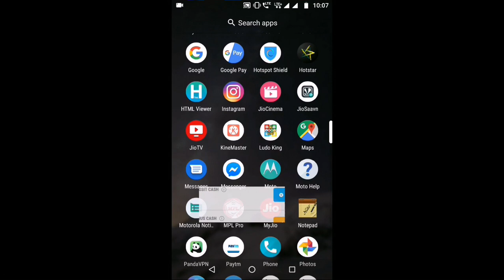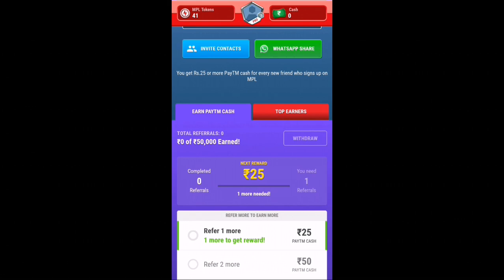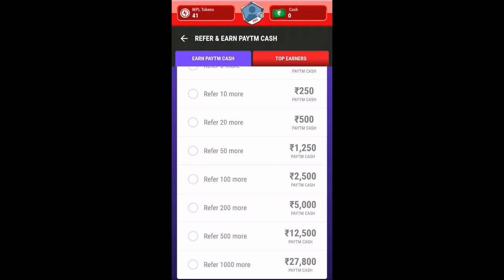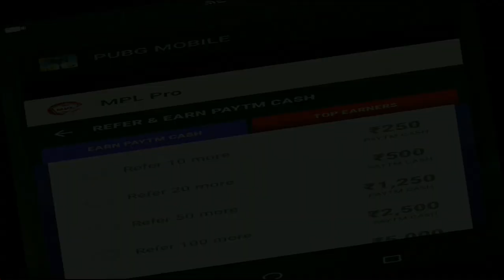FREE PUBG MOBILE SEASON 7 ROYAL PASS TRICK WORKING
REFFERAL CODE :- NDKNMVHN

This video is on Pubg mobile season 7.

This video also contains pubg mobile season 7 leaks which would be interesting.

The pubg mobile season 7 release date is on 18 may 2019

This trick will give you free season 7 royal pass and you will get absolute pubg mobile free season 7 royal pass

I am working on free royal pass vpn trick and will inform as soon as possible.

This is the only free royal pass working trick if you want season 7 royal pass for free

As i have told this season 7 release date is on 18 may 2019.

This season 7 pubg mobile contains lots of exciting rewards.

This is a season 7 royal pass free trick.

Titan zeus is a pubg mobile player.